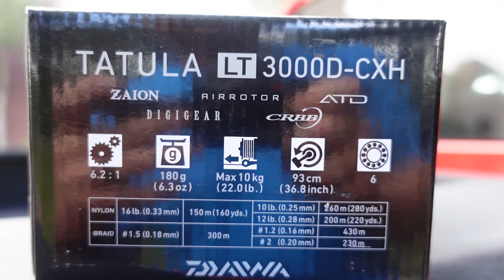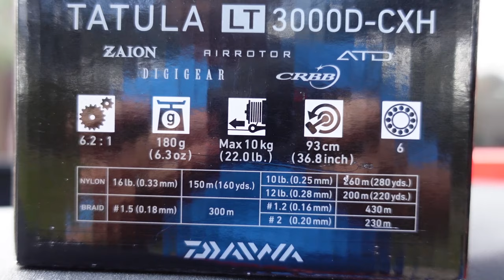Buying The BEST Fishing Reel From 5 Star Tackle Shop!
I am buying the best fishing reel from a 5 star tackle shop! There are many things to consider when buying a fishing reel and in this video I will combine everything and make buy the best fishing reel I can find.

(SAVE 10% ON YOUR PURCHASE with code YAKPAK)